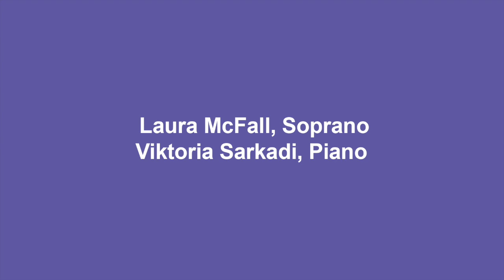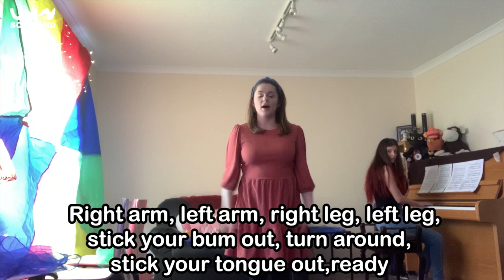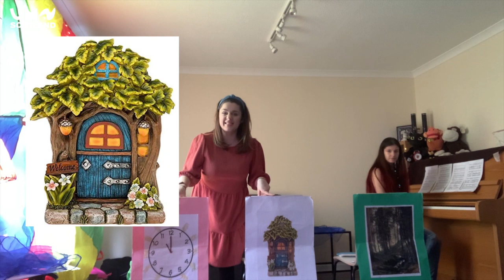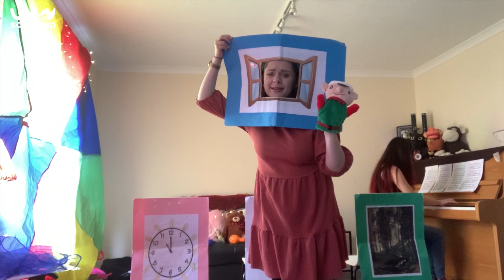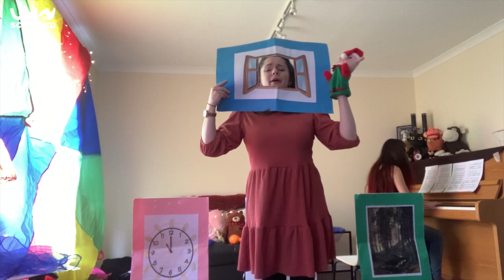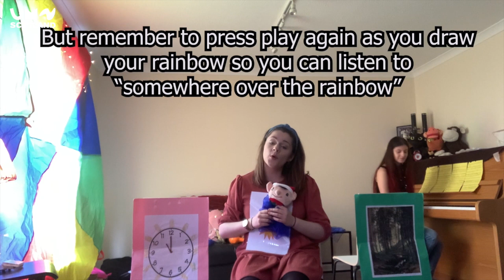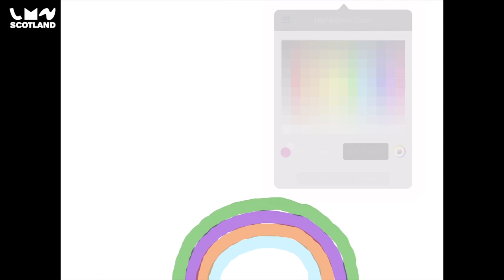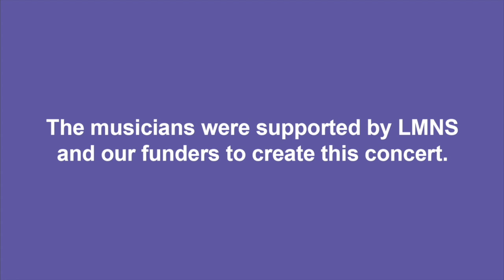Together at Home with Laura McFall and Viktoria Sarkadi, suitable for under fives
Classical musicians, Laura and Viktoria, perform a concert suitable for 0-5 featuring a story told through music and action songs to join in with. Have a teddy bear, some paper and colouring pencils to hand!

Northern Irish soprano Laura McFall graduated from Ulster University, Derry-Londonderry in 2013 with a Bachelor of Music Honours degree, and was selected to join the Northern Ireland Opera Young Artist Programme in 2015. She is currently studying a Masters of Music Performance at The Royal Conservatoire of Scotland in Glasgow, under the tutelage of Wilma MacDougall and is supported by the Mario Lanza Trust, The South Square Trust, The Kathleen Trust and The McGlashan Trust.

Since moving to Scotland, Laura has been involved in many performances within and outside of RCS. During her studies she has worked in the chorus of Prokofiev’s The Fiery Angel (Scottish Opera and RCS 2017) and Poulenc’s Les Mamelles de Tireisas (RCS 2019), is covering the role of Kitty Hart in Jake Heggie’s Dead Man Walking (2019), has performed the role of Despina from Mozart’s Cosi fan Tutte and Servillia from Mozart’s La Clamenza di Tito and has performed with ‘Les Sirénes’ Female Voice Chamber Choir in Glasgow, conducted by Andrew Nunn. Laura has been performing regularly as part of a soprano and piano duo, primarily on the Live Music Now scheme.

As a passionate music educator and Kodály enthusiast, Laura is a lecturer of Musicianship at the Royal Conservatoire of Scotland Junior and Early Years departments and has worked with the National Youth Choir of Scotland as a Musicianship tutor.  On top of her regular weekly teaching, Laura also works as a freelance music educator with NI Opera, Belfast Music Society, Ulster Youth Choir, Spark Opera and Sestina, and develops interactive performances/workshops for children of all ages and abilities.